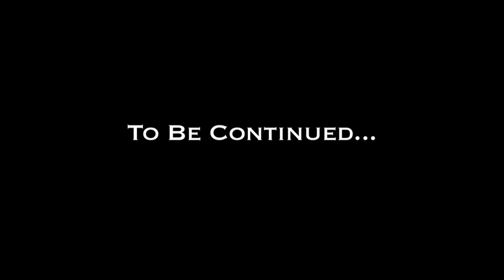Daily Coppock Show with Doug Buffone 10-4-2011 Pt. 2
Game time. Long ball time. Daily Coppock with Chet Coppock, He sits with Doug Buffone (former Bear) in this over time game ball exclusive.